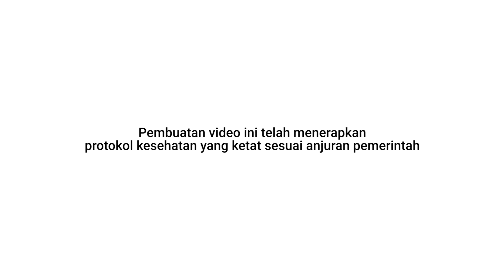Selamat Hari Lebaran - Petrokimia Gresik